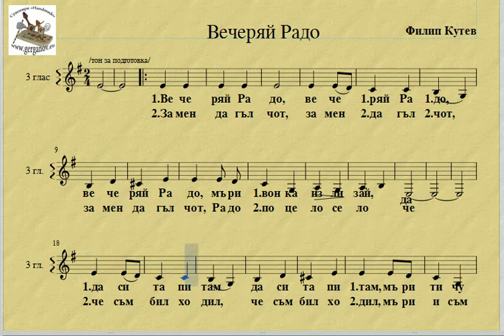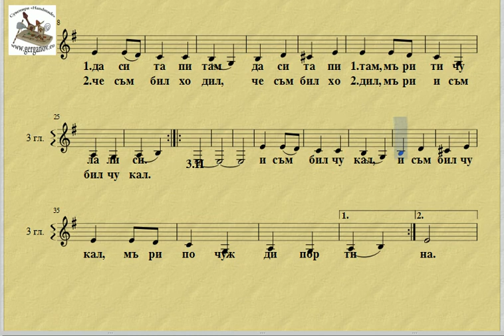3 глас "Вечерай Радо" -ноти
3 глас нотен репетитор на песента обр. Филип Кутев